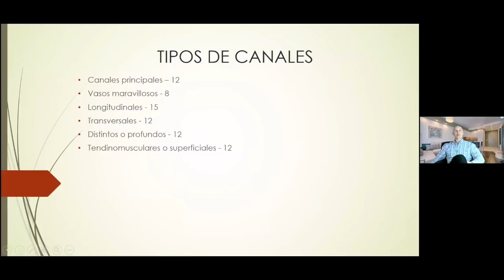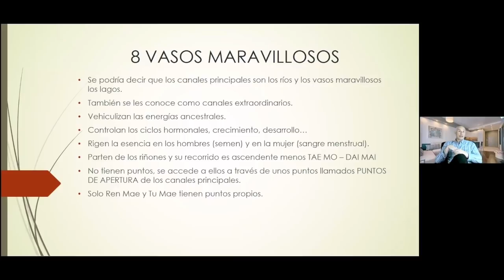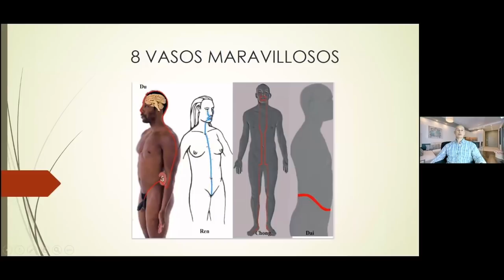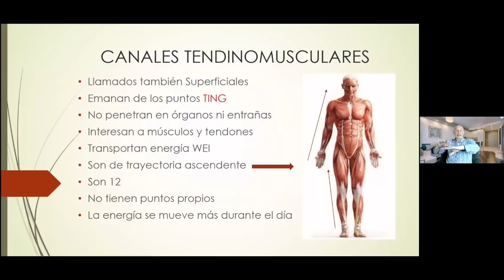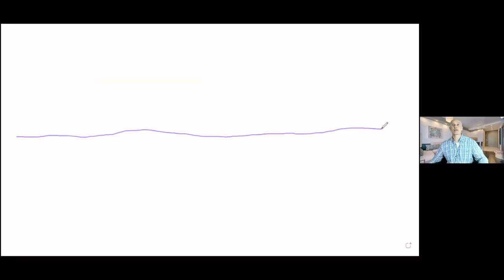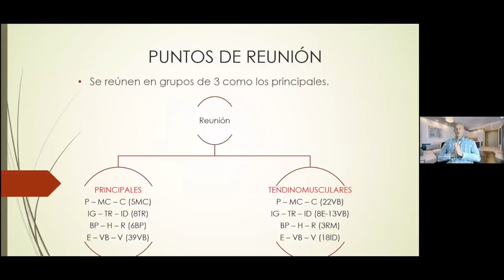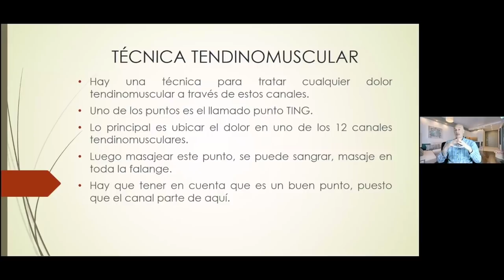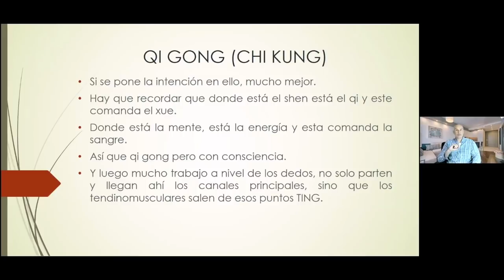Introducción a los Meridianos Tendinomusculares con Moises Garcia